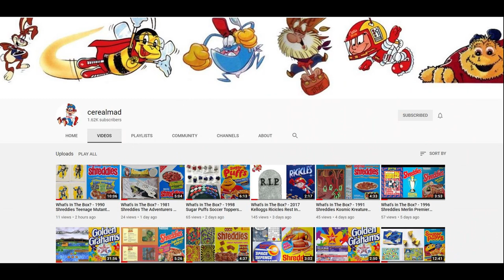Complete Kelloggs Fruit Winder New Flavour Voting Advert Compilation (2003)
Selection of adverts from Kellogg's Fruit winders featuring the vote for one of 3 flavours and voiced my Lenny Henry.   These were promoted during Childrens and primetime TV Adverts in the Ad breaks along with kids comics